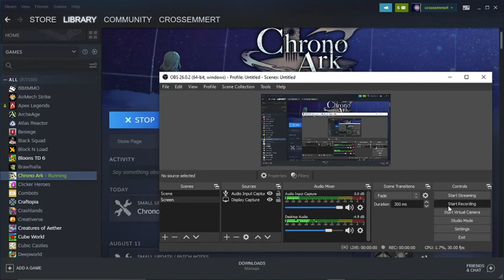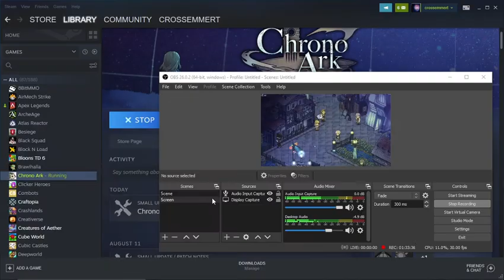ChronoArk Fate BEATING EXPERT??